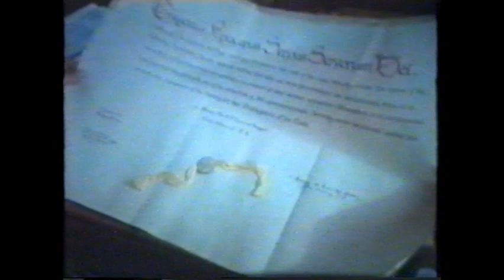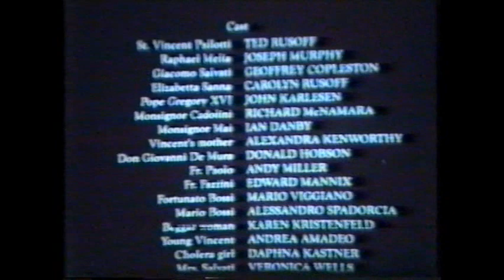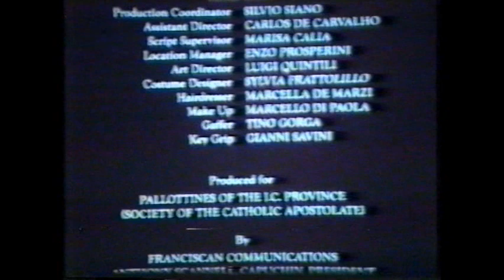Święty Wincenty Pallotii ZAPALENIEC PEŁEN WIARY